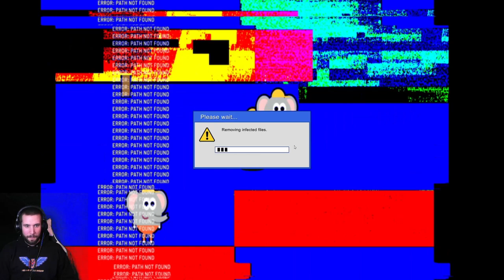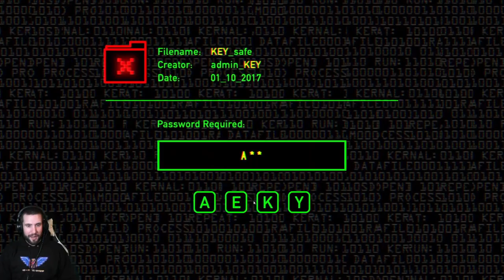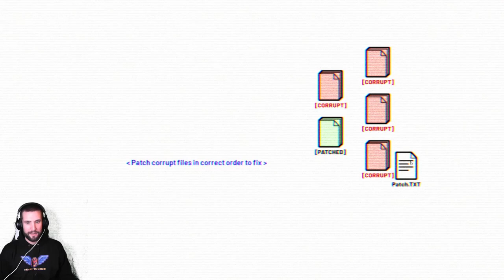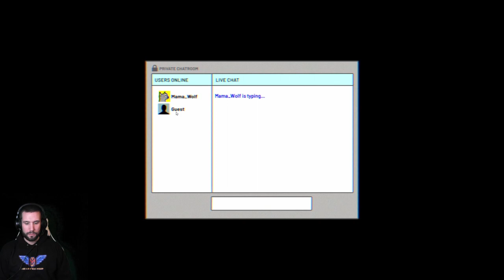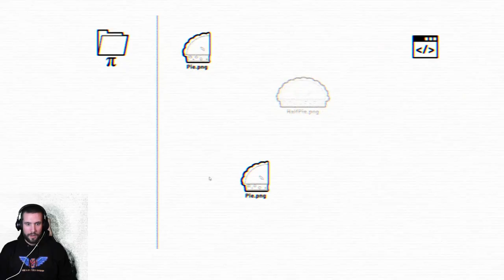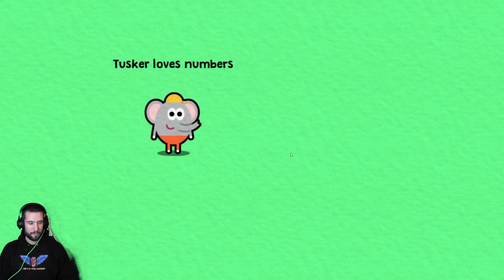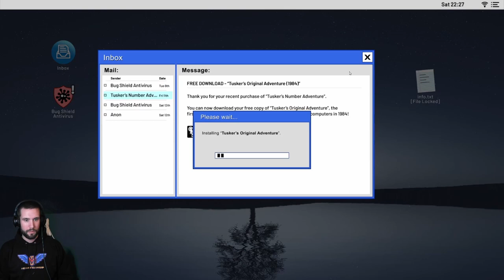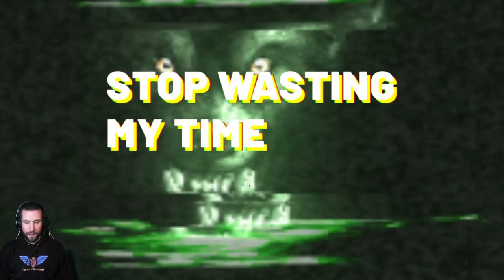Tusker's Number Adventure - A Game About a Game That's Not a Game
Learn to count with Tusker and Momma Wolf in this Edu-tastic learning adventure where everything is exactly as it seems.